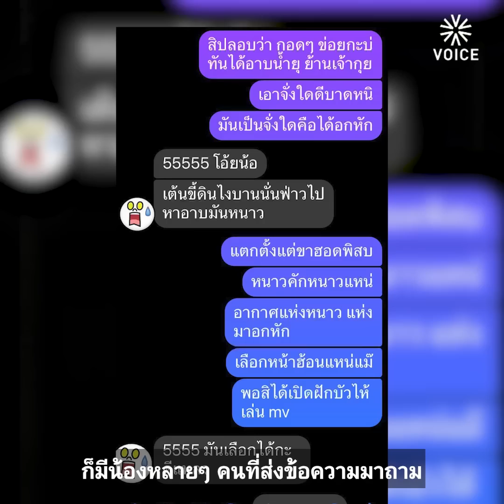‘ถ่างโลกกว้าง’ กับ ‘เคธี่’ เสียงพากษ์ Heal ใจโซเชียล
เปลี่ยนโลเคชั่นร้อนแล้งกันดารให้กลายเป็นเมืองศิวิไลซ์ได้ด้วยการแสดงและเสียงพากษ์สุดปังจากสาวชัยภูมิ

“ไม่ว่าคุณจะอยู่ตรงไหนก็เป็นสวรรค์ของเราได้” เคธี่ ณฐิยา ยศรุ่งเรือง เจ้าของช่อง Kethy and George ผู้ Heal ใจและเรียกร้อยยิ้มให้ชาวโซเชียล ณ เวลานี้

Kethy and George